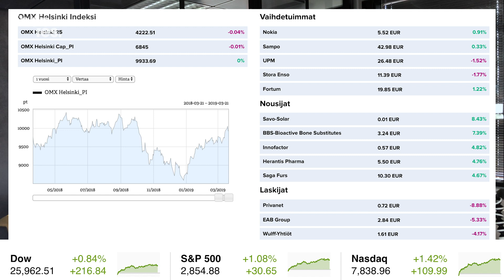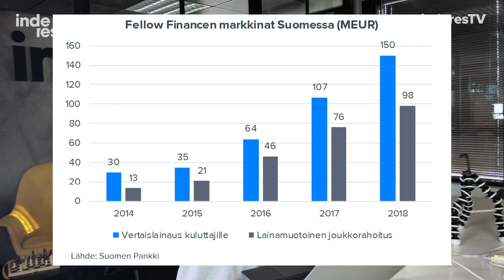Aamukatsaus melkein minuutissa 22.3.2019: Omistaja-arvolle pimeä viikko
Apple julkistanee striimauspalvleun maanantaina – Omistaja-arvon kannalta pimeä viikko pörssissä – Viikon lukusuositukset – Fellow Finance dominoi joukkorahoitusmarkkinaa – Admicomin laaja raportti julkaistu – Remedyn Control-pelin julkistuspäivä vuosi ulos